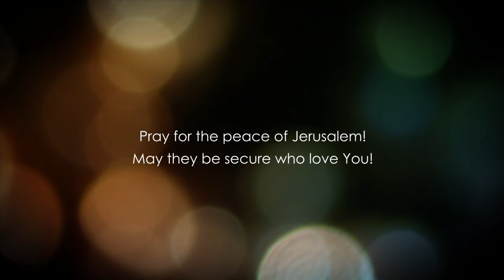Dr. Baruch Korman: Galatians Chapter 1 Part 2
Bible Teaching from the book of Galatians Chapter 1 Part 2